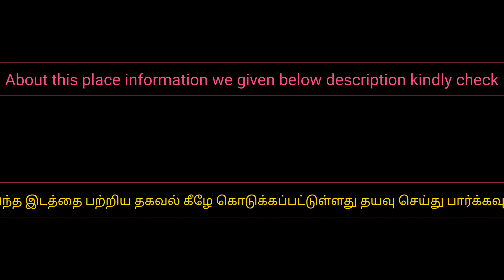Southwest Monsoon End | Rainy Day | Morning | Afternoon | Evening | Kanyakumari Western ghats,Kerala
Note :  please change the video Quality at least 1080p HD resolution with headset & watch for better experience.

Kanyakumari is at the southern tip and is the southernmost point of the contiguous Indian Subcontinent